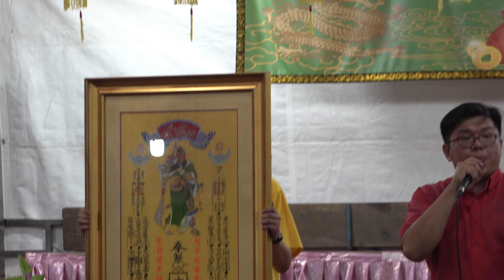My Video 0501 23 三坛关阴殿庆20周年劲歌金曲之夜 – Blk 606 Bedok Reservoir Road,